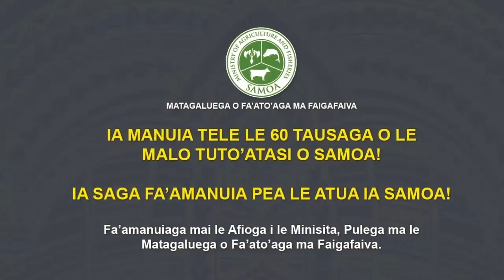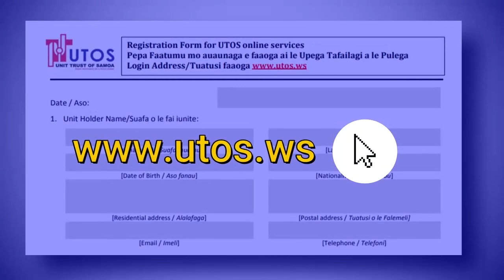Jai Opetaia Arrives at Lava Hotel